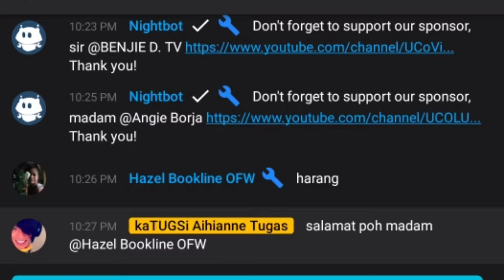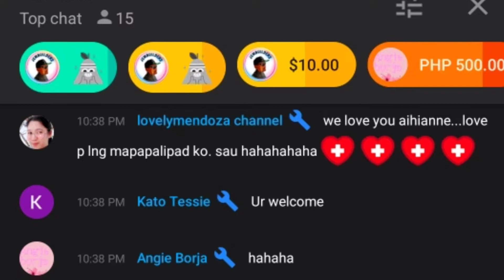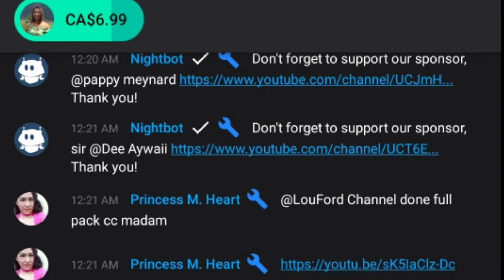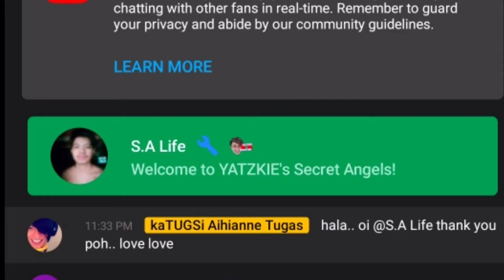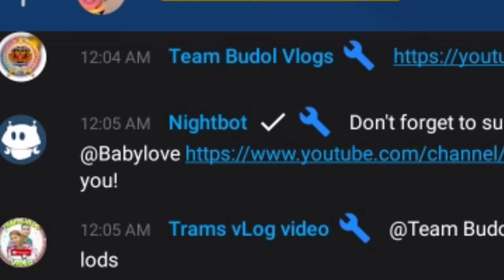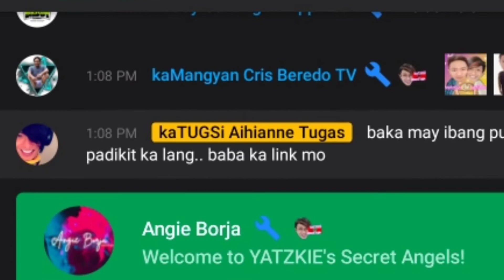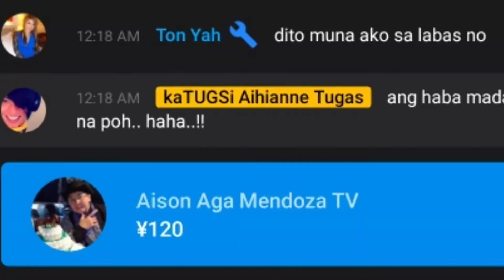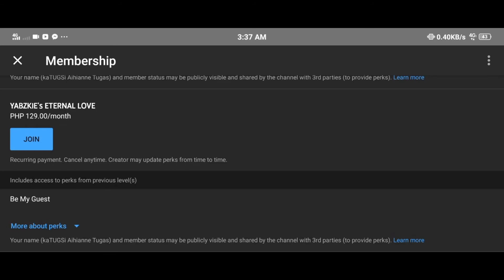Thank You, Super Stickers, Super Chatters, Channel Members and Sponsors - kaTUGSi Aihianne Tugas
This video is for my Super Sticker Senders, Super Chatters, Channel Members, and Sponsors.. maraming maraming salamat poh sa iño..

Thank you, mga kaTUGSi, Team Budol for the solid support..

Content of this Video:
00:00 Intro
00:30 Super Chatters, Super Sticker Senders and Channel Members
05:09 Milestones
05:39 Join Button, Channel Membership Levels
06:15 Sponsored Items
06:30 My Channel Art
06:35 My Channel Branding
06:40 Team Budol/Budol Family Logo
06:45 Watch, Like, Subscribe
06:50 Shout-out to my Channel Members
07:46 Outro